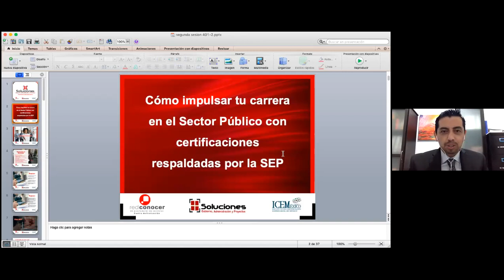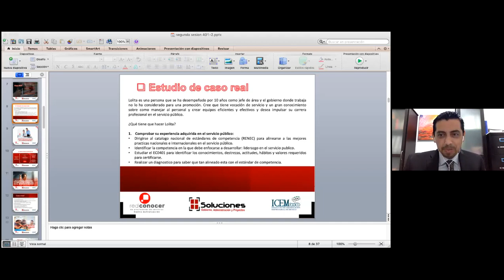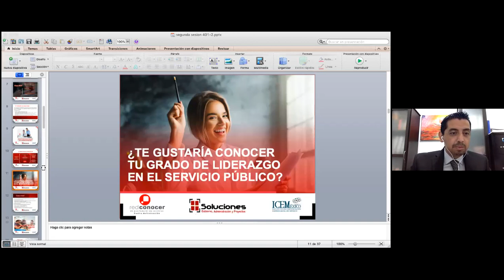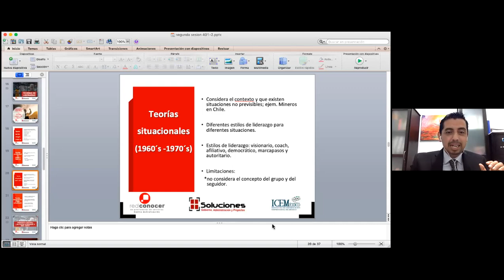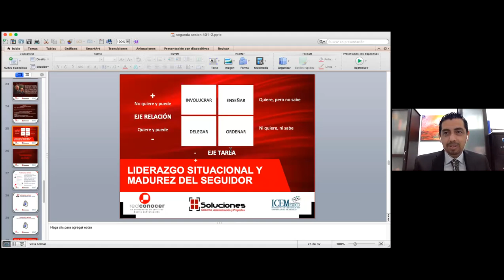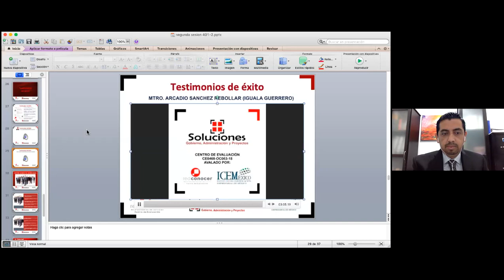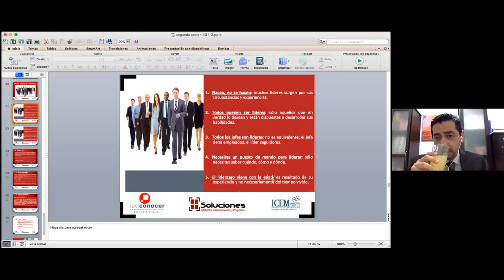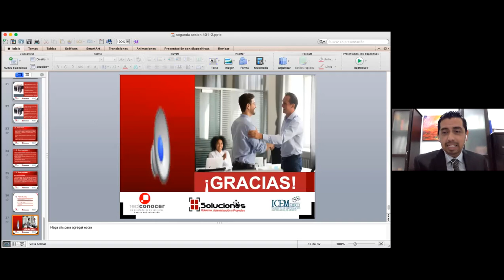Sesión 2 Coaching call 2022